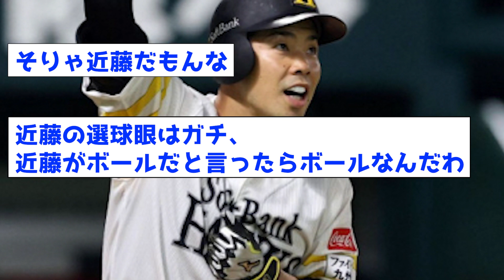【異質】2023年、パの四球数が1人だけおかしいwww【なんJ反応集】